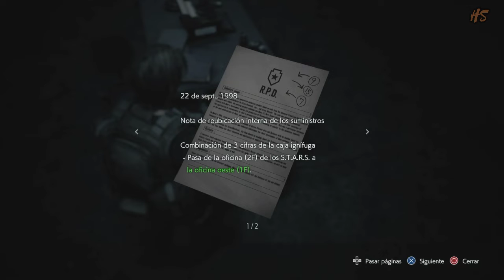Resident Evil 3 Remake (PS4) - Parte 3 - Español (1080p60fps)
Poco más de un año después del lanzamiento de Resident Evil 2 Remake, Capcom repite jugada con Resident Evil 3 Remake, esta vez sin la coletilla Nemesis como en el original, aunque desde luego uno de los mejores B.O.W. de Umbrella tendrá una presencia recurrente en esta aventura protagonizada por Jill Valentine mientras intenta escapar de Raccoon City.

Lo que tenemos es un juego impecable técnicamente, que hace un uso espectacular del motor gráfico y que incluso va más allá del anterior remake en ese sentido, con efectos y escenarios absolutamente impresionantes.